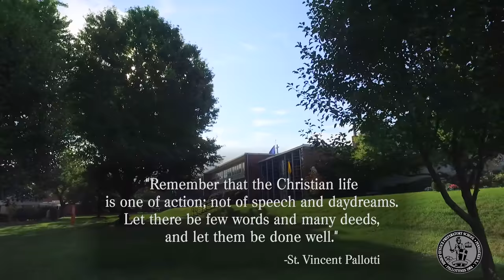Bishop Eustace Prep: The Christian Life